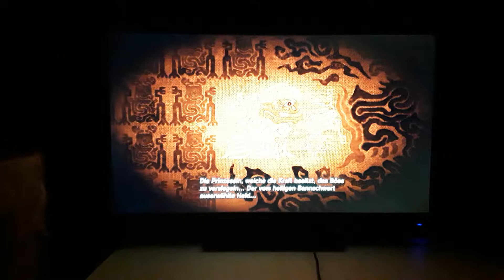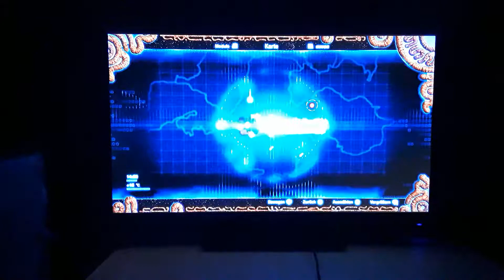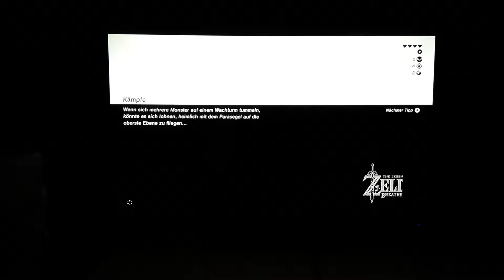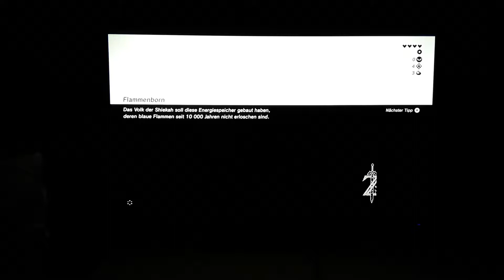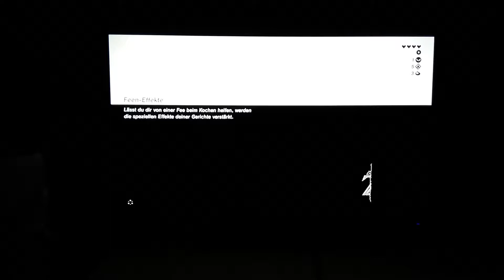The Legend of Zelda Part 4 Ich werde dir alles erzählen, was vor 100 Jahren in unserem Land geschah.